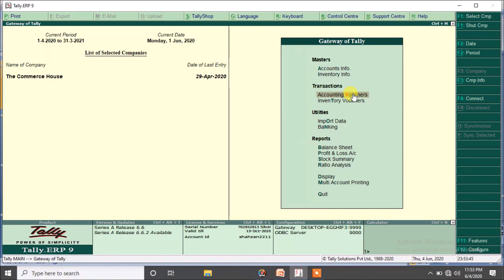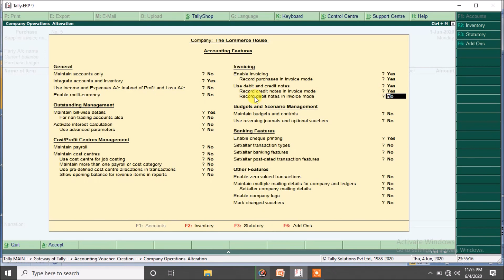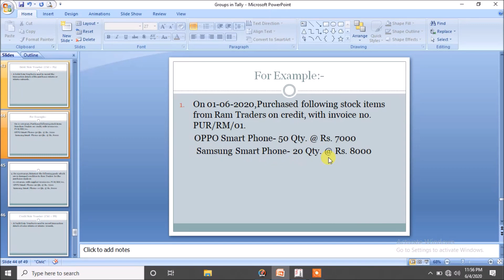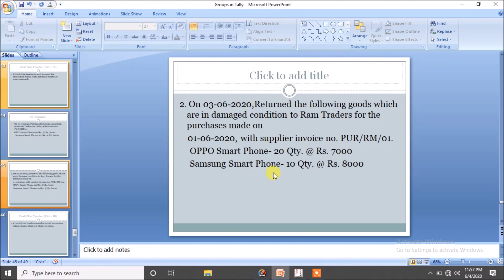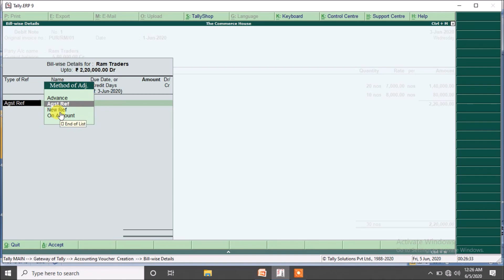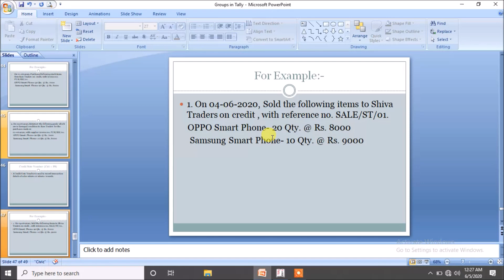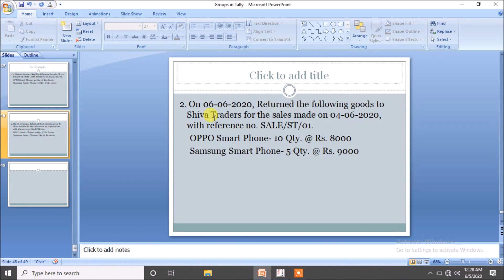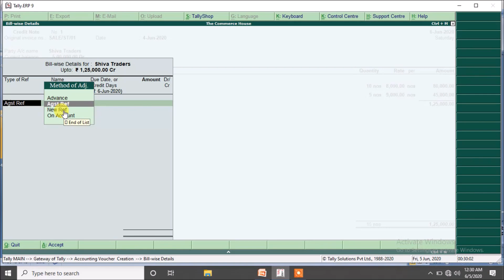How to create Debit & Credit Note Voucher in Tally ERP 9 ?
This video will give you the detailed information regarding how to create Debit & Credit Note Voucher in Tally ERP 9
If you have any queries related to above topic,you can ask us in the comment section.

You can also take admission in our online Tally Certification Program.To know more you can write to us at or speak to us at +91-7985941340,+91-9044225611